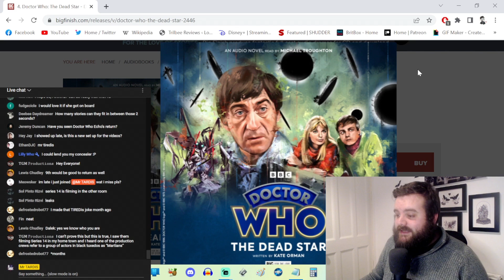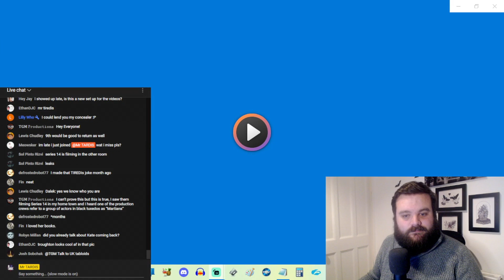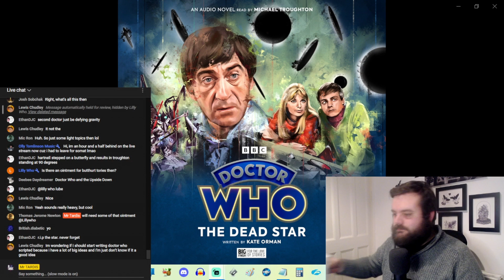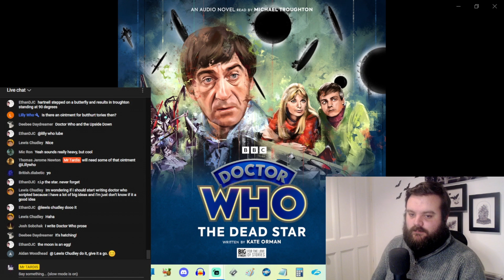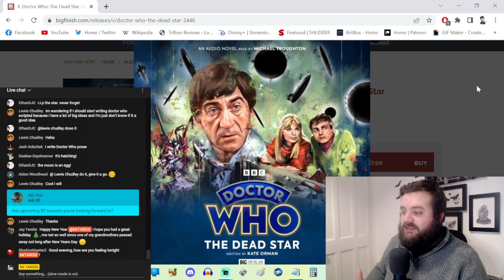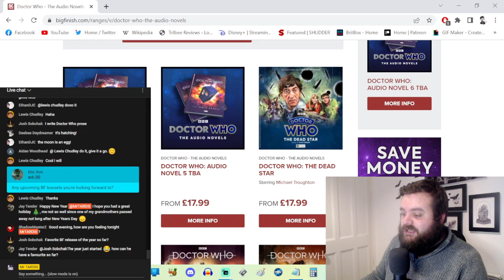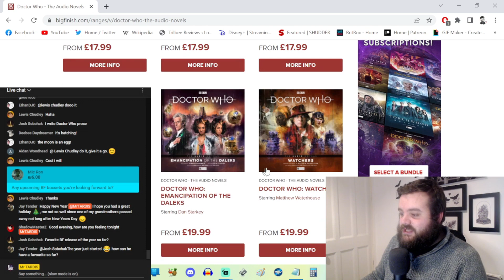Doctor Who: The Dead Star - Big Finish Review